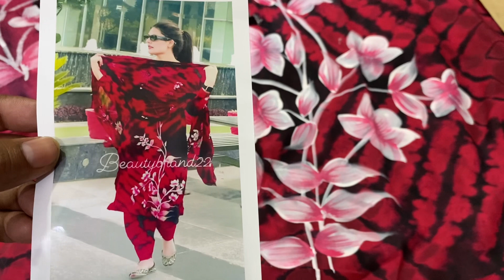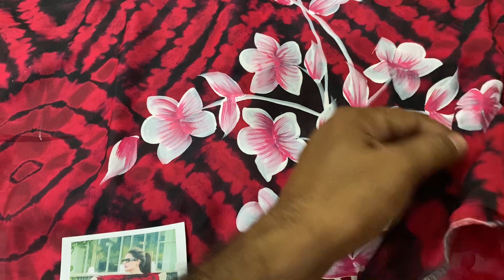newstyle Jorjat de suit only 999